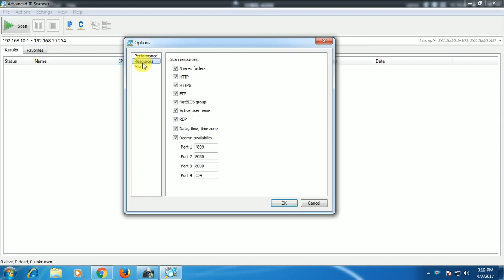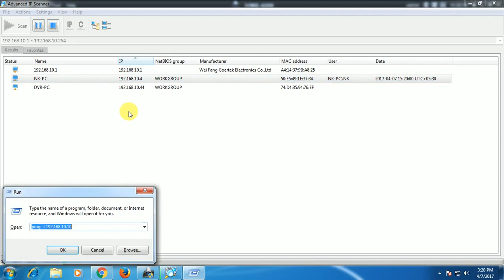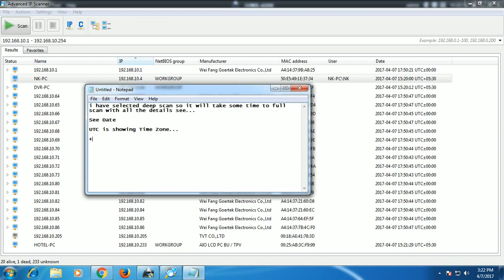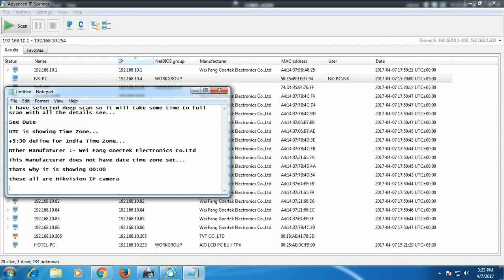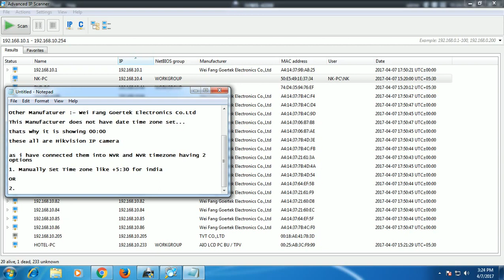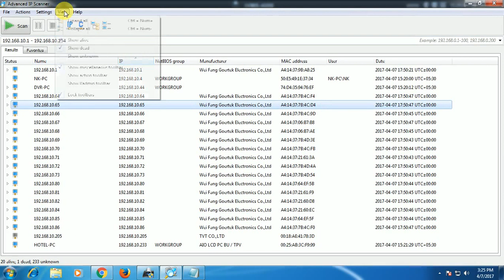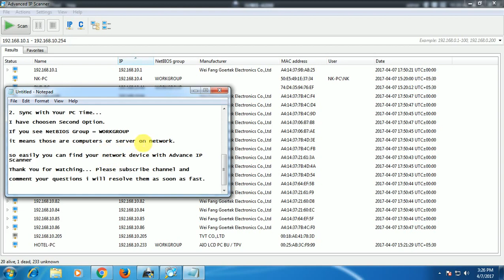Network Scanner in seconds, Network Devices & Open Ports !!!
Payment Options:
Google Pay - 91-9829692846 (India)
and Get Free Technical Support to related product via Email,Message,Comment,Skype,Facebook.
Advance IP Scanner
Angry IP scanner
IP Scanner
Scan Network Devices and Open Ports

Advanced IP Scanner shows all network devices, gives you access to shared folders, and can even remotely switch computers off. Download it Free.

Reliable and free network scanner to analyse LAN. The program shows all network devices, gives you access to shared folders, provides remote control of computers (via RDP and Radmin), and can even remotely switch computers off. It is easy to use and runs as a portable edition. It should be the first choice for every network admin.